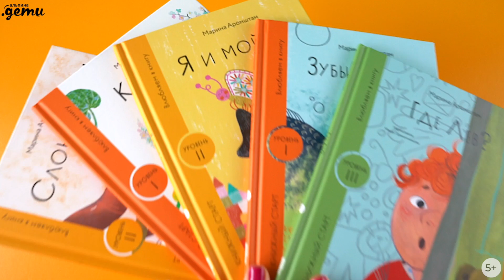Новинка «Альпины»: книги Марины Аромштам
Марина Аромштам – кандидат педагогических наук, писатель, журналист, главный редактор газеты «Дошкольное образование» и сайта «Папмамбук». Почти 20 лет она работала учителем начальных классов, а сейчас многие родители знают ее как автора замечательных детских книг. В издательстве «Альпина.Дети» вышла целая серия книг Марины Семёновны «Книжный старт» для детей, которые хотят читать самостоятельно: